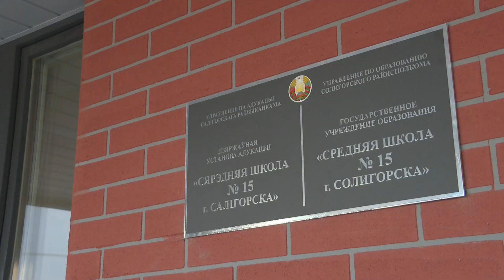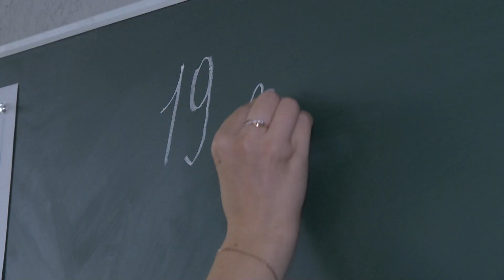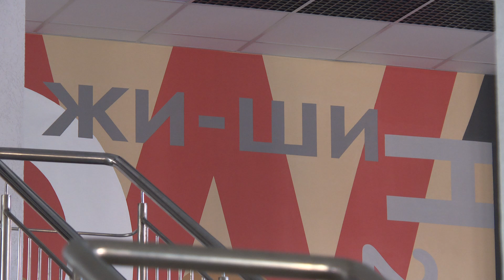Здесь собрано всё самое лучшее - как работает СШ№15